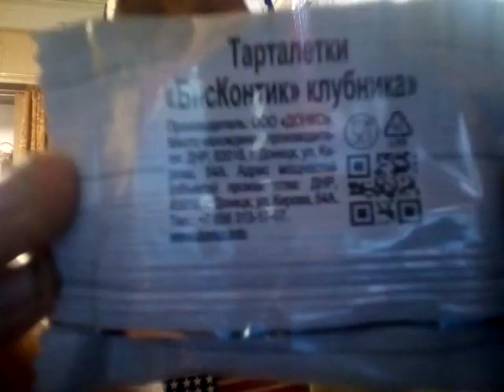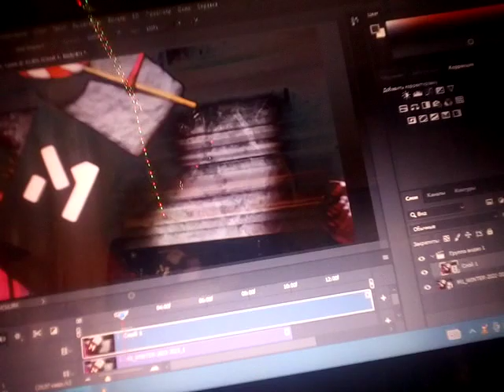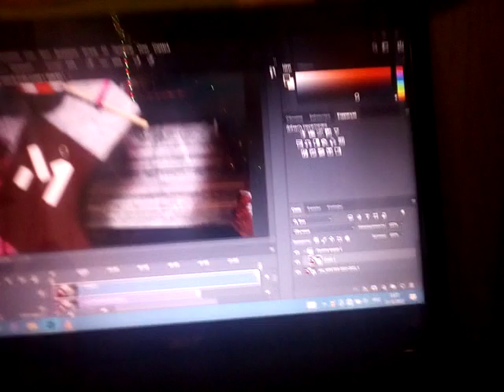Vlog (Подарок От Школы День Святого Николая 2022)